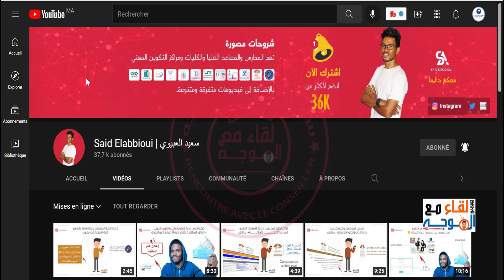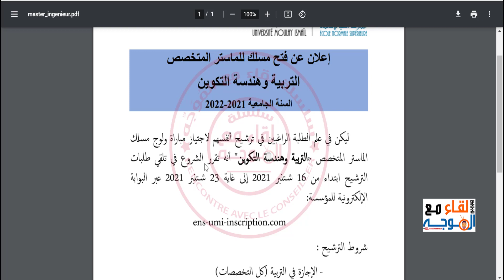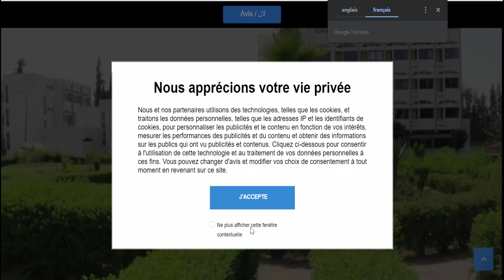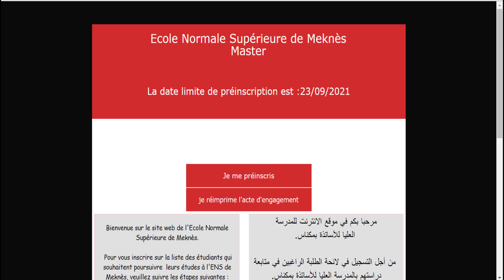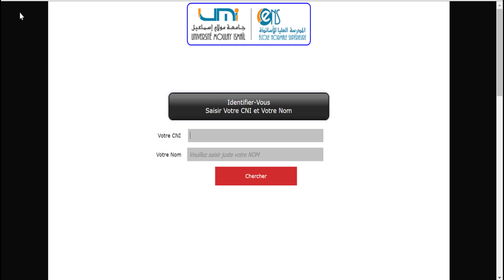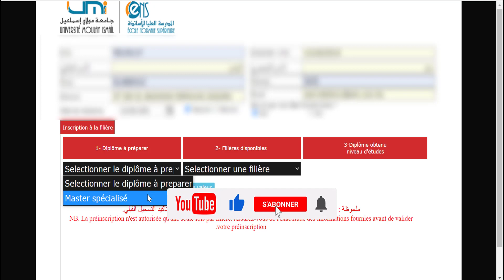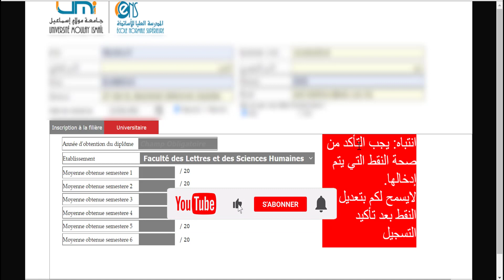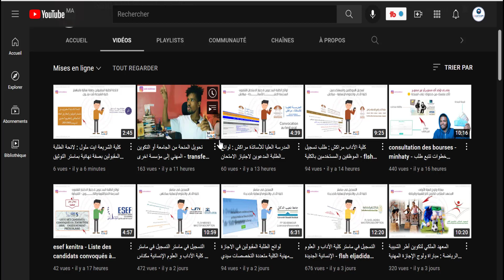التسجيل في ماسترالتربية وهندسة التكوين ens meknès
التسجيل في ماسترالتربية وهندسة التكوين
ens meknès
المدرسة العليا للاساتذة مكناس
التسجيل في الماستر المتخصص التربية وهندسة التكوين
Ecole Normale Supérieure Meknès
إعلان عن فتح مسلك للماستر المتخصص التربية وهندسة التكوين